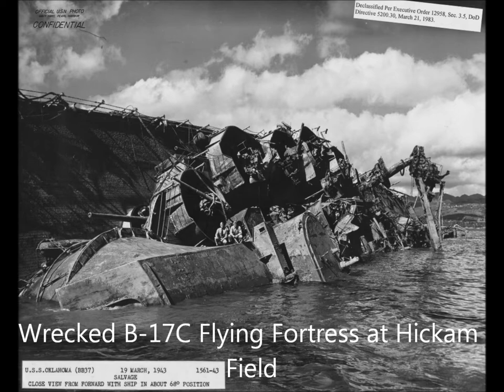WW2 Atack on Pearl Harbor World war 2 photos archive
The attack on Pearl Harbor was a surprise, preemptive military strike by the Imperial Japanese Navy Air Service upon the United States (a neutral country at the time) against the naval base at Pearl Harbor in Honolulu, Territory of Hawaii, just before 08:00, on Sunday morning, December 7, 1941. The attack led to the United States' formal entry into World War II the next day. The Japanese military leadership referred to the attack as the Hawaii Operation and Operation AI, and as Operation Z during its planning.

Japan intended the attack as a preventive action to keep the United States Pacific Fleet from interfering with its planned military actions in Southeast Asia against overseas territories of the United Kingdom, the Netherlands, and the United States. Over the course of seven hours there were coordinated Japanese attacks on the U.S.-held Philippines, Guam and Wake Island and on the British Empire in Malaya, Singapore, and Hong Kong.

The attack commenced at 7:48 a.m. Hawaiian Time (18:18 GMT). The base was attacked by 353 Imperial Japanese aircraft (including fighters, level and dive bombers, and torpedo bombers) in two waves, launched from six aircraft carriers. All eight U.S. Navy battleships were damaged, with four sunk. All but USS Arizona were later raised, and six were returned to service and went on to fight in the war. The Japanese also sank or damaged three cruisers, three destroyers, an anti-aircraft training ship, and one minelayer. 188 U.S. aircraft were destroyed; 2,403 Americans were killed and 1,178 others were wounded. Important base installations such as the power station, dry dock, shipyard, maintenance, and fuel and torpedo storage facilities, as well as the submarine piers and headquarters building (also home of the intelligence section) were not attacked. Japanese losses were light: 29 aircraft and five midget submarines lost, and 64 servicemen killed. Kazuo Sakamaki, the commanding officer of one of the submarines, was captured.

Japan announced a declaration of war on the United States later that day (December 8 in Tokyo), but the declaration was not delivered until the following day. The following day, December 8, Congress declared war on Japan. On December 11, Germany and Italy each declared war on the U.S., which responded with a declaration of war against Germany and Italy.

There were numerous historical precedents for the unannounced military action by Japan, but the lack of any formal warning, particularly while peace negotiations were still apparently ongoing, led President Franklin D. Roosevelt to proclaim December 7, 1941, "a date which will live in infamy". Because the attack happened without a declaration of war and without explicit warning, the attack on Pearl Harbor was later judged in the Tokyo Trials to be a war crime.